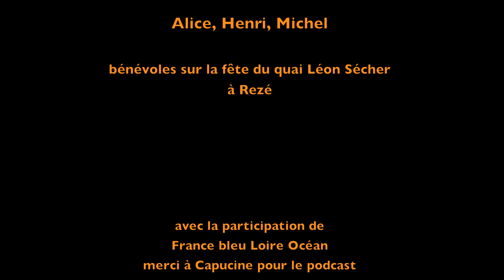la Fête du Quai 2015, vue du ciel !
Prenez de la hauteur et regardez la fête du Quai 2015 vue du drone en réécoutant nos bénévoles interviewés pour France Bleu Loire Océan.